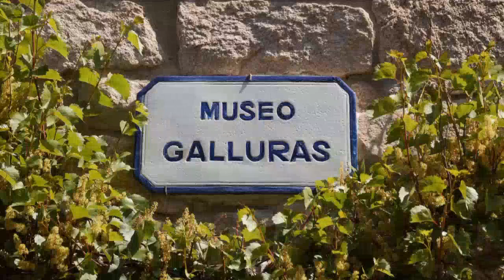Classe 51 Horbour-Wihr - Sardaigne 2011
Fichier vidéo partagé de alainrobert100.